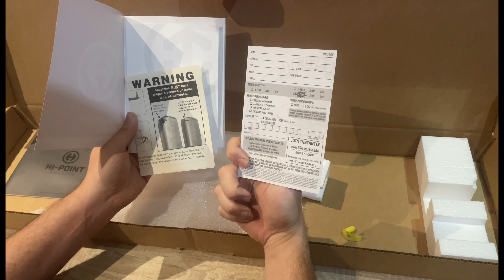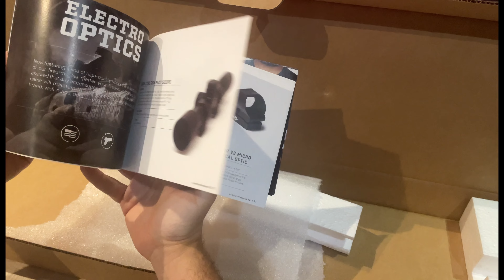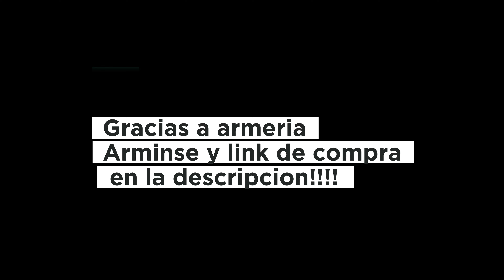Hipoint unboxing Español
Unboxing carabina hipoint 9m.espero vuestros comentarios.